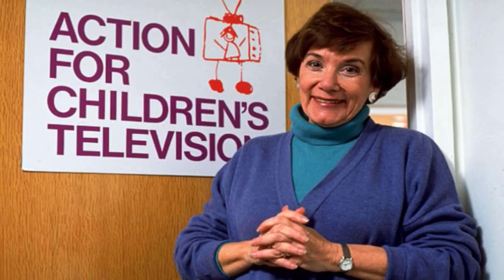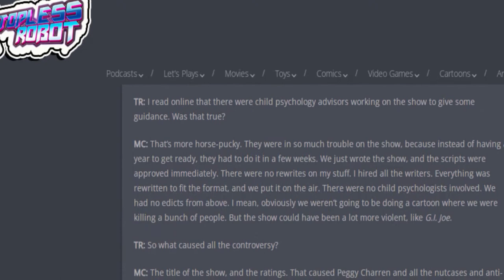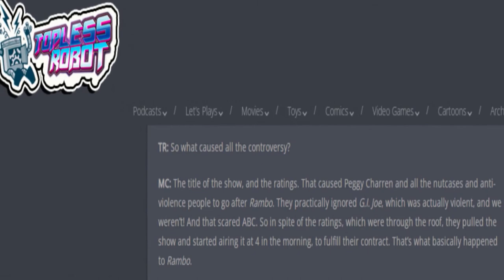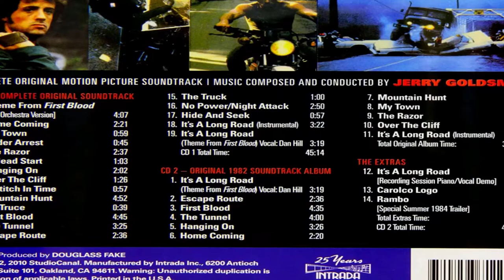From R-Rated to Kids Show | The Strange Story of Rambo: The Force of Freedom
The first cartoon to be adapted from an R-rated film series, we take a look at the strange story of Rambo: The Force of Freedom.

The 1980s were a controversial time for kids cartoons, and they didn't get much more controversial than Rambo: The Force of Freedom.

By the middle of the decade, John Rambo had become a cultural icon and the quintessential action hero; and so turning him into a cartoon character may have seemed like a no-brainer at first, but anyone who had seen any of the first two Rambo movies would have been aware of the endless challenges of turning an R-rated film series into a cartoon show. Yet despite the initial hesitancy and full-blown outrage at the idea, Rambo: The Force of Freedom still got the greenlight and the result was not only a ratings success but also an interesting footnote in the history of Saturday morning cartoons. Join us now as we look back at the development and the legacy of what has become arguably the most contentious cartoon to have ever met the FCC's decency standards.

Here's what we will cover in this video:
00:00 - Introduction
01:05 - Cartoons attract criticism
01:50 - Idea for Rambo cartoon
02:50 - Challenges
03:47 - Development
05:07 - Outline
07:26 - Legacy
08:18 - Conclusion

Rambo: The Force of Freedom episodes featured in this video:

First Strike
Angel of Destruction
Battlefield Bronx
Raise the Yamato
The Taking of Tierra Libre
Enter the Black Dragon
Warhawk's Fortress
Mirage
Turbo's Dilemma
Masquerade
Just Say No
Monster Island
Quarterback Sneak
Sepulcher of Power
The Twin Within
S.A.V.A.G.E. Space
Change of Face
Horror of The Highlands

Other cartoon episodes featured:
Beetlejuice - Critter Sitters
Care Bears - The Birthday
G.I. Joe: A Real American Hero - The Cobra Strikes
He-Man and the Masters of the Universe - Diamond Ray of Disappearance
RoboCop - Crime Wave
Star Wars (DROIDS) - The White Witch
Transformers - More Than Meets The Eye
She-Ra: Princess of Power - Duel at Devlan

FOLLOW us for more cartoon history!